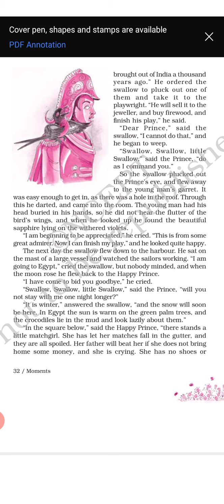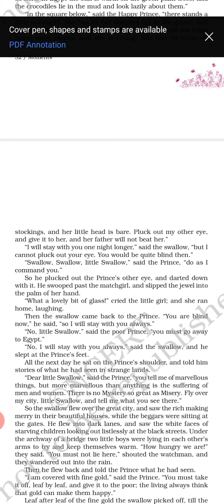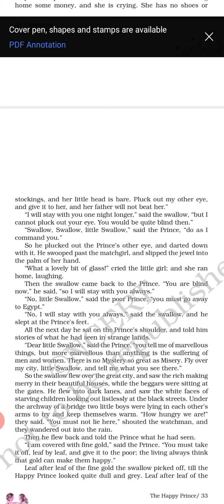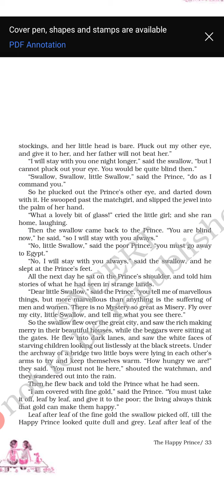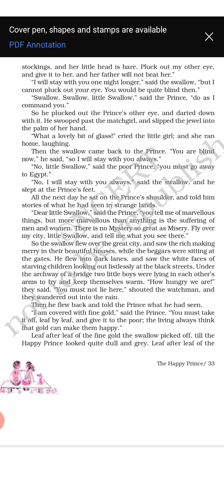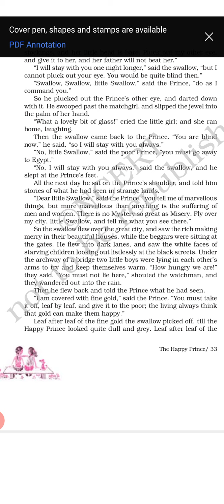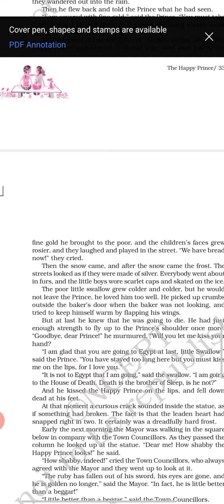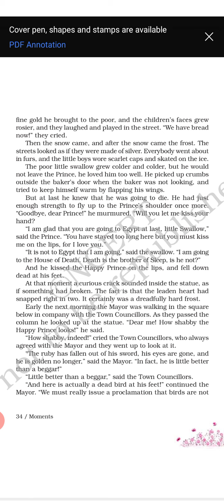The Happy Prince - 3